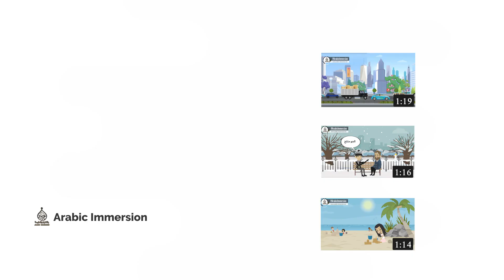5 différentes façons de demander quelque chose en arabe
Dans cette vidéo, vous allez apprendre 5 différentes façons de demander quelque chose en arabe.

Les expressions usuelles sont des expressions qu’on utilise dans la vie de tous les jours. Elles sont donc indispensables pour s’exprimer fluidement à l’oral.
Ces expressions vous permettent de tenir une conversation en arabe, de discuter en arabe, d’échanger en arabe comme le ferait un arabophone natif.
Ces expressions usuelles vous permettront par exemple d’accueillir quelqu’un en arabe, d’exprimer vos émotions en arabe, ou encore de vous exprimer sur le code de la route en arabe.

Dans cette vidéo, commençons par le commencement : saluer en arabe.

Expressions usuelles 11 : s’exprimer en arabe face à une personne malade
Expressions usuelles 21 : s’exprimer en arabe sur l’heure (1/4)
Expressions usuelles 22 : s’exprimer en arabe sur l’heure (2/4)
Expressions usuelles 23 : s’exprimer en arabe sur l’heure (3/4)
Expressions usuelles 24 : s’exprimer en arabe sur l’heure (4/4)
Expressions usuelles 25 : s’exprimer en arabe sur les prix (1/2)
Expressions usuelles 26 : : s’exprimer en arabe sur les prix (2/2)
Expressions usuelles 27 : : s’exprimer en arabe sur l’argent (transférer)
Expressions usuelles 28 : s’exprimer en arabe sur l’argent (retirer)
Expressions usuelles 29 : exprimer son accord en arabe
Expressions usuelles 30 : exprimer son refus en arabe

Découvrez nos programmes d'arabe GRATUITEMENT durant une semaine :

Une méthode intuitive et révolutionnaire pour enfin comprendre et parler l'arabe, plébiscitée par les enfants et les parents !

PROGRAMMES POUR ENFANTS :

Apprentissage autonome :
J'apprends l'arabe en immersion (enfants)

PROGRAMMES POUR ADULTES :

Apprentissage autonome :
J'apprends l'arabe en immersion (adultes)

Pour les responsables d'associations, mosquées ou écoles souhaitant appliquer la méthode Arabic Immersion, visitez :

Je m’appelle Abdelkarim, fondateur de la méthode Arabic Immersion.
Avec un Master en didactique de l’enseignement de la langue arabe et une passion pour l’éducation, j’ai développé une méthode immersive qui s’appuie sur une acquisition naturelle de la langue.